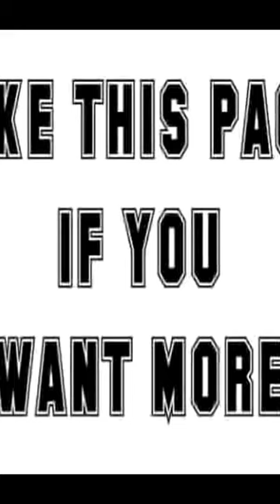All back hairstyles you'll love